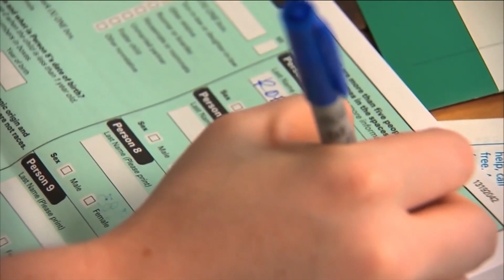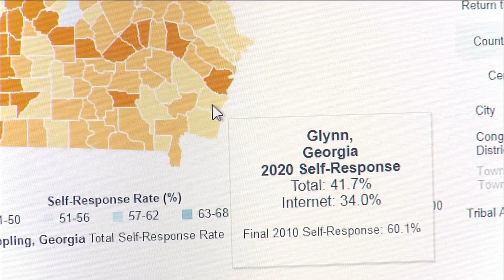St. Johns, Flagler among area’s top counties in Census reporting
The Census not only helps with funding for a pandemic but the money builds the roads and infrastructures we drive every day.